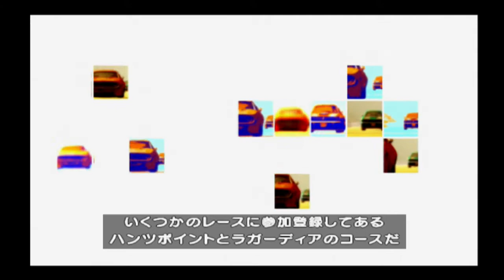Driver: Parallel Lines 日本語版プレイ動画パート10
「サーキットブレイカー」

八百長っていうレベルじゃねぇぞ！